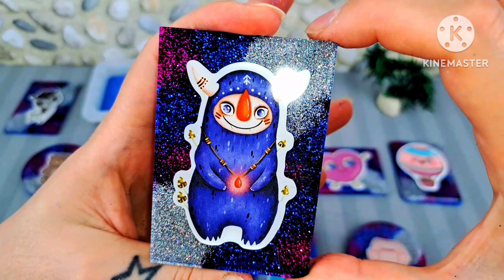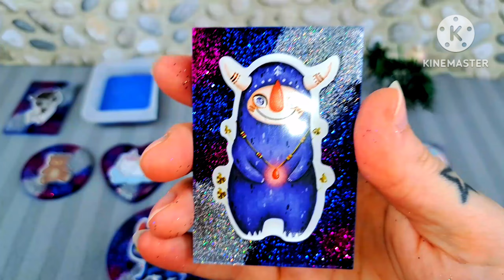Scopriamo Insieme le Creazioni in Resina con Stickers e Sfondo Galaxy // Il Vincitore del Giovedì ❤️